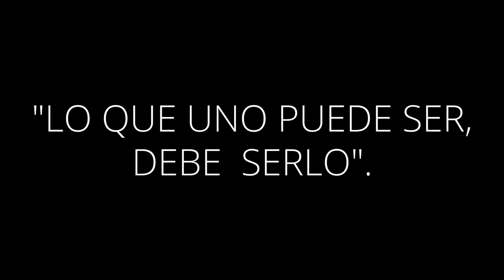¿QUIÉN SOY? - MI CAMINO HASTA AQUÍ | Rubén Martínez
En este vídeo explico un poco cuál ha sido mi trayectoria hasta la fecha para que podáis conocerme un poco más. Este es un formato un poco diferente y personal, muchas gracias a todas aquellas personas que habéis formado o formáis parte del camino de cualquier forma. ¡Y a los que los que os unís a él! :D